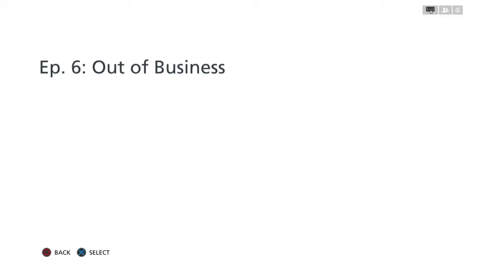The most Asian thing seen in a Video Game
eh dina even ken, iy.